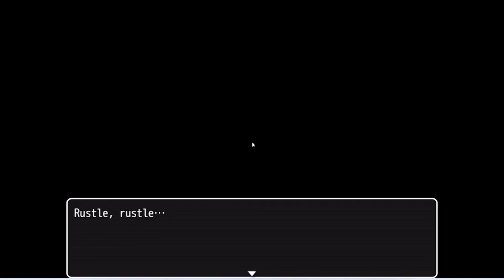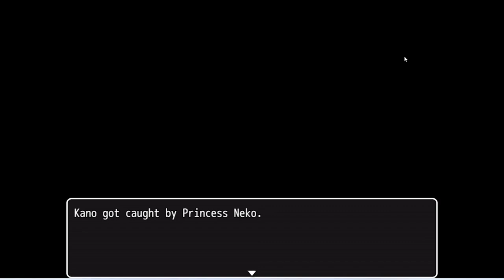Nekomata Kitan - Part 1 ( Youkai Meet Alien )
Nekomata Kitan
Japanese Sci-Fi Short RPG!

Infiltrate a dungeon full of traps and take the enemy down!

*Plot

In a country in the East.

“Kano”, a Nekomata girl raised by humans

finds a UFO crash site near her village

and befriends an alien named “Mela”.

But Kano finds herself in trouble

and loses her precious hometown.

Kano and Mela must now

work together and take down the enemy…

*Characters

The main character. A Nekomata girl raised by humans.

Doesn’t like to fight.

Cares deeply about everyone in her village.

If necessary, she’ll fight Yokais to protect them.

A girl from outer space.

After her UFO crashed,